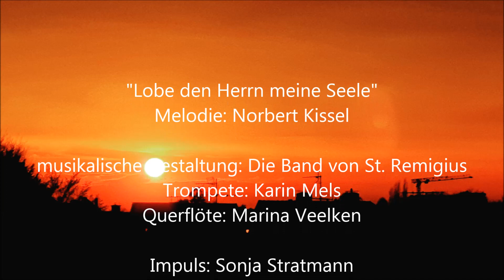Musikalischer Impuls vom 16.04.2020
Karin Mels (Trompete) und Marina Vehlken (Querflöte) spielen das Lied "Lobe den Herrn meine Seele", Sonja Stratmann teilt dazu ihre Gedanken zu der Spannung zwischen Leben in Krise und Dankbarkeit.